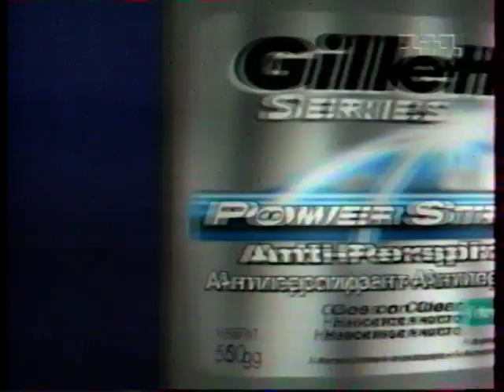Ефір каналу 1+1.2003